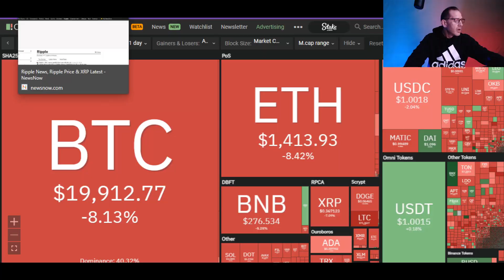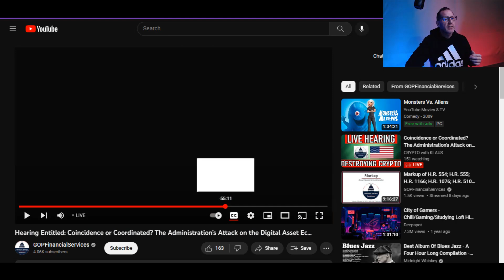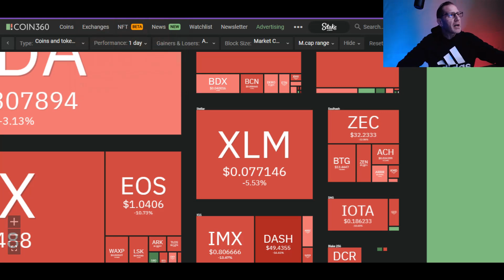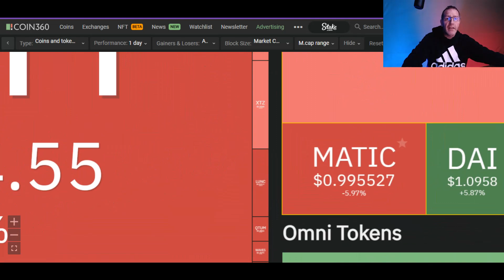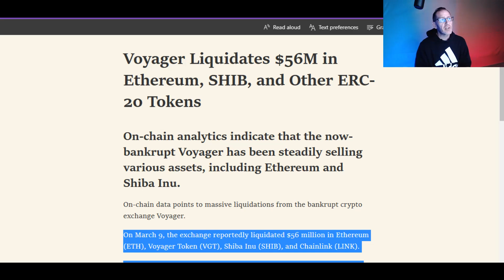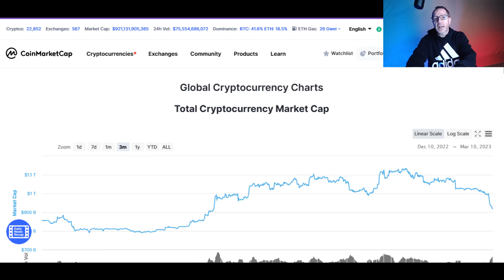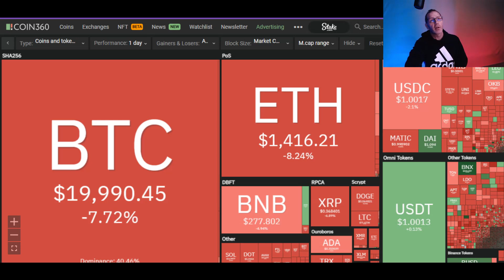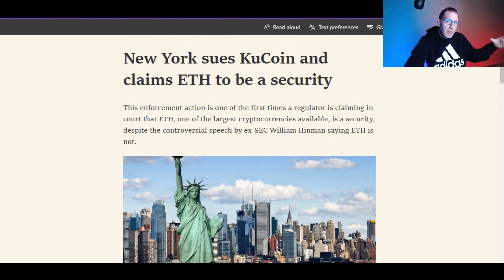FULL ATTACK ON CRYPTO THIS JUST IN!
Markets are getting rocked from several fronts. Kucoin and New York have beef, Ethereum ETH is a security, LOL I need a drink...

 Here's a news shock, Gary Gensler from the SEC will not be on the hill answering for what he has done to the cryptocurrency web3 industry in the United States.

Digital Asset Subcommittee meets today talking about the destruction of the crypto and web3 space allowed by the current Biden administration.

🚨ARTICLE LINKS🚨
read://https_decrypt.co/?url=https%3A%2F%2Fdecrypt.co%2F123139%2Fvoyager-liquidates-56m-ethereum-shib-erc-20-tokens

read://https_financefeeds.com/?url=https%3A%2F%2Ffinancefeeds.com%2Fnew-york-sues-kucoin-and-claims-eth-to-be-a-security%2F

2022 will have so many big events for Stellar XLM and Ripple XRP.. With ETH and BTC dealing with gas fees, XLM and XRP don't have the same concern.